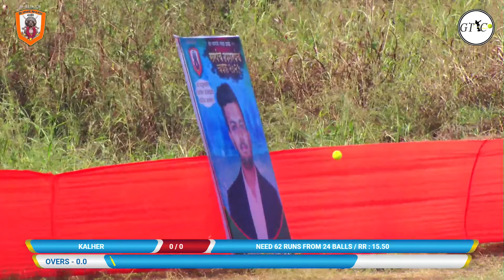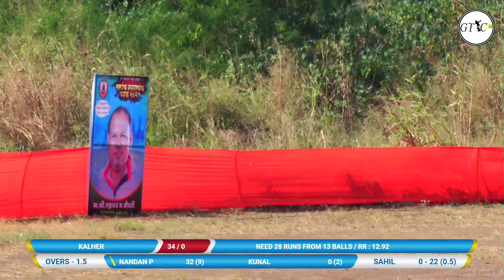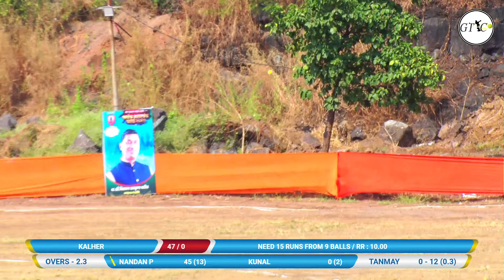Kalher Vs Om Sai Dhaba Anjur Match At Sarpanch Upsarpanch Chashak 2021 II Dapode II